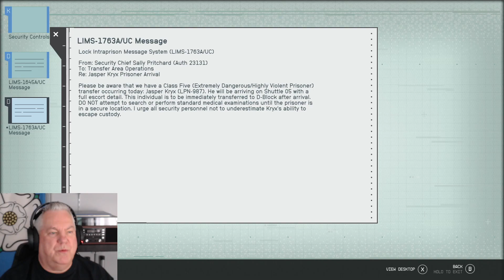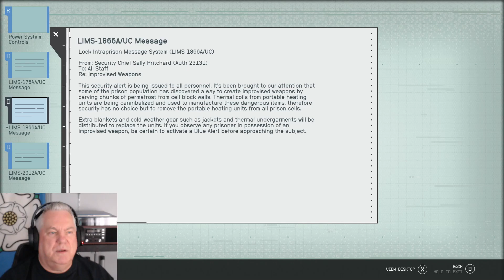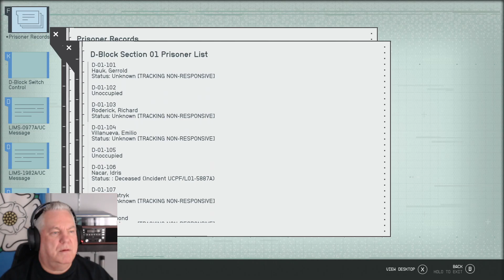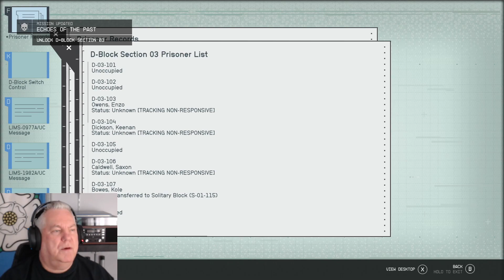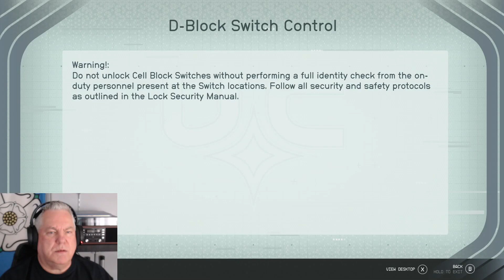Starfield Pt 92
Starfield playthrough Part 92